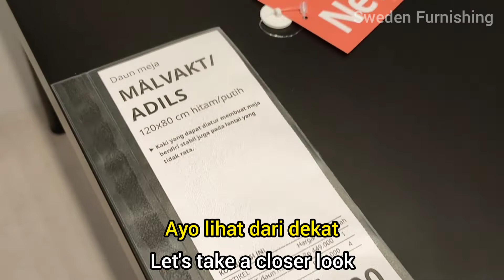Meja baru IKEA Malvakt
Looking for a wider tabletop ? Here it is Ikea Malvakt. It has 80 cm width, no other tabletop can match this. Check out the video.

Timelapse
0:00 Intro
0:22 Details
0:53 Overall looks
1:31 Thank you

You can buy this at Ikea Local store
or marketplace (Indonesia region only):